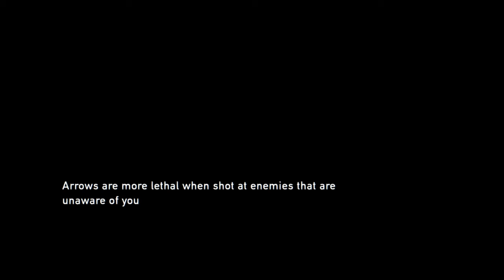The Last of Us™ Remastered part 11: bloater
wile we discover another of the many threats for Joel and Ellie?

favorite